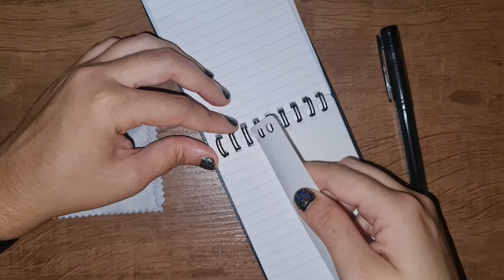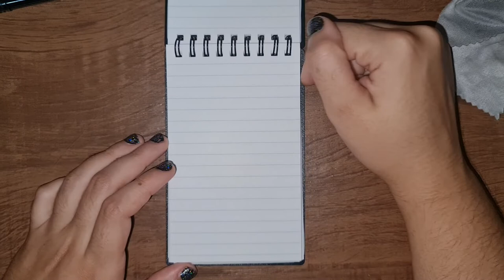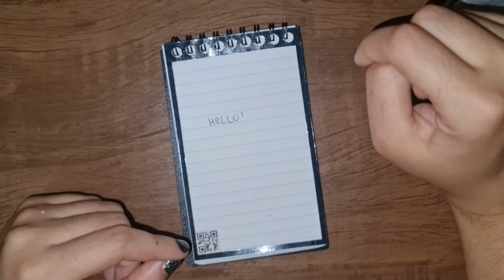Caderno INFINITO REUTILIZÁVEL para sua produtividade diária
Vim trazer para vocês minha mais recente aquisição para produtividade portável diária. Esse caderninho é reutilizável, você pode apagar tudo e reutilizar quantas vezes forem necessárias.

Quer checar esse produto?